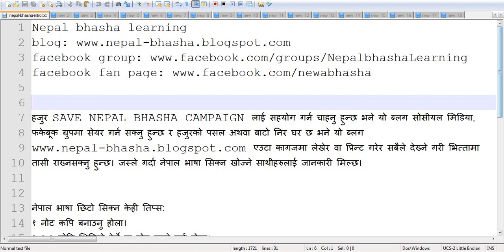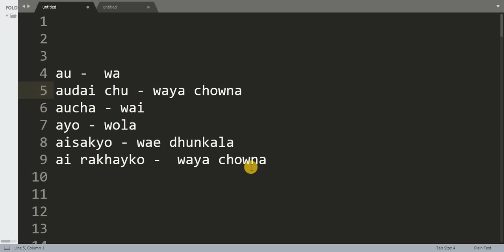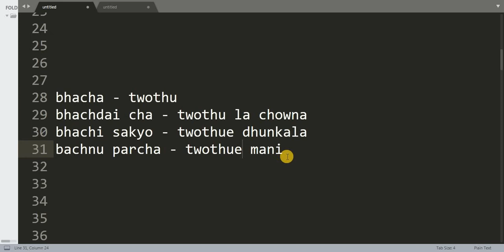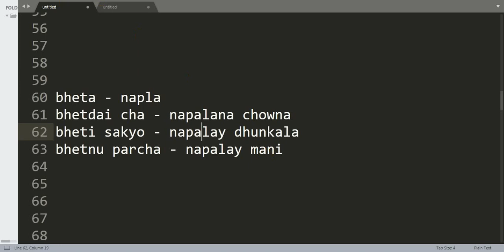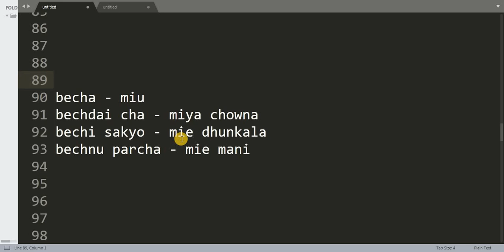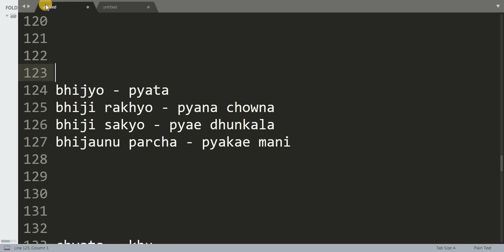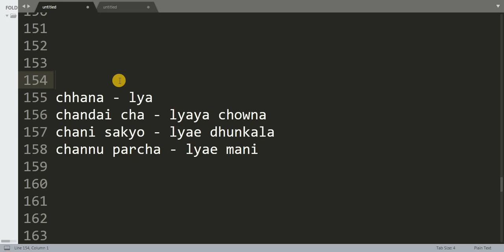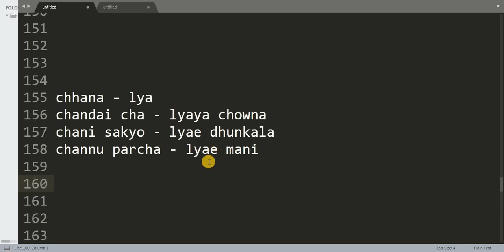Learn Newari words au audai chu auchu ayo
*** Save Nepal Bhasha*** Learn Newari
This teaching is based on Newa language spoken in Kathmandu at my home and community.

If you like my work then you can buy me a cup of coffee

Content:
au
audaina
badha
bhacha
banau
bala
bheta
birsyo
bhana
bheta
becha
banda garnu
basa
bhan
bhuja
bhijyo
chyata
choryo
chana